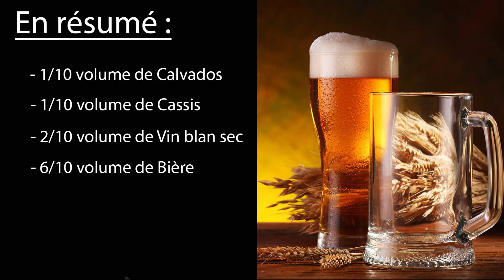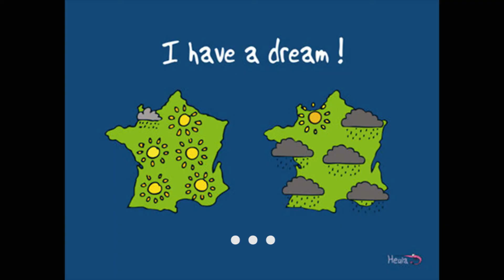Aux égouts la Jacqueline !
Oyé oyé Géoliens, Géoliennes ! L'esclavagiste oppression du surplombant joug dominatoire aliénant de la Jacqueline a suffisamment duré. La Normandi'list vient vous sauver en vous proposant un cocktail bien de chez nous avec de la pomme et de l'alcool et l'alcool de pomme.

Alors certes c'est un peu en retard par rapport aux campagnes mais comme on aime faire les choses bien quand même on vous offre la recette de ce cocktail au point temporel précis de convergence de la plaque partiels se subductant dans les abysses sous la plaque Fucking foyer qui va faire plaisir sa mère.
Donc on ne se plaint pas bande de mécréans et on profite de cette vidéo.